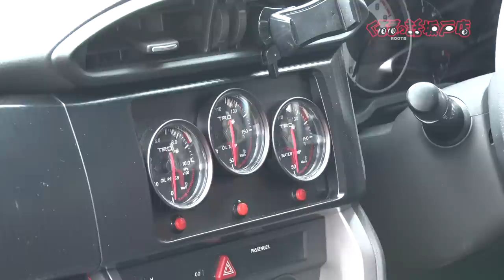MFゴースト声優畠中祐&音響監督三間雅文が土屋圭市レッスン付きで86を買う！？【テリー土屋のくるまの話】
【先行配信】
MFゴーストでは整備士の緒方役を務める声優の畠中祐と音響監督の三間雅文が超希少な土屋圭市レッスン付きで86を購入！？
2人は一体どの86を選ぶのか？

11月1日〜放送中　日曜日お昼12時30分〜放送中